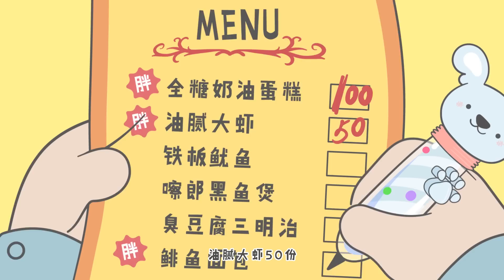照片還是照騙？派老師年輕時到底長什麼樣？｜小狮子赛几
小獅子賽几的YouTuBe 官方頻道